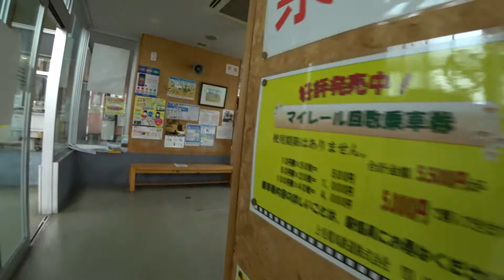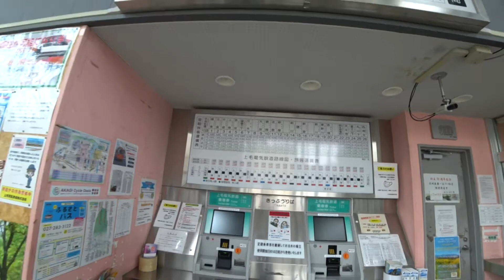中央前橋駅が激渋な件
上毛電鉄 中央前橋駅
市内中心地とは言え陸の孤島にそびえる。ここを始発にさらに秘境へと向かう・・・